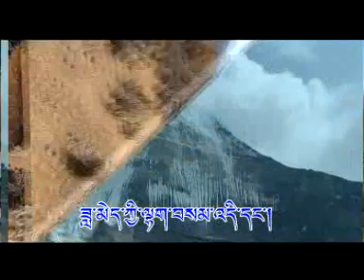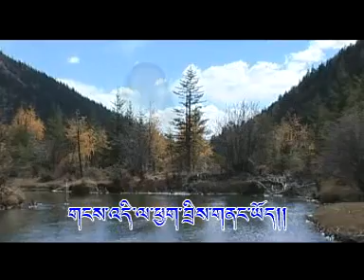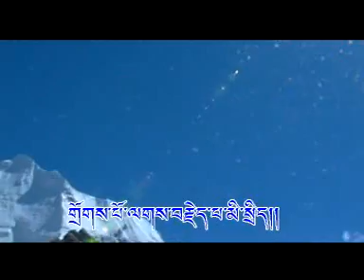Drogpo La by Dhubey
Another wonderful song